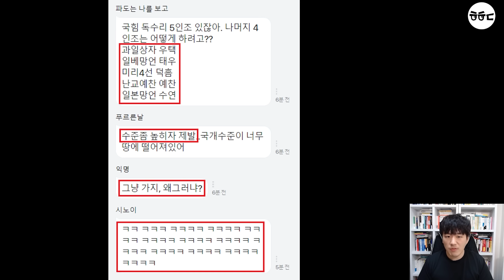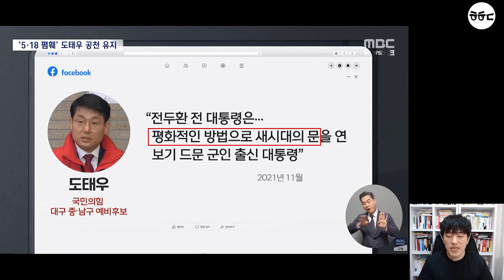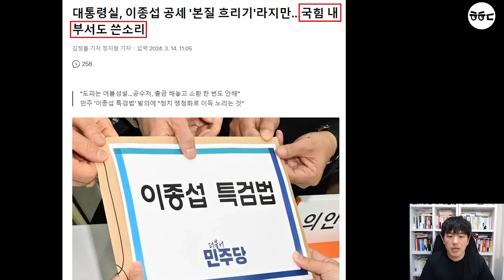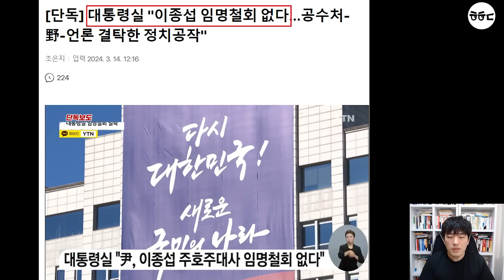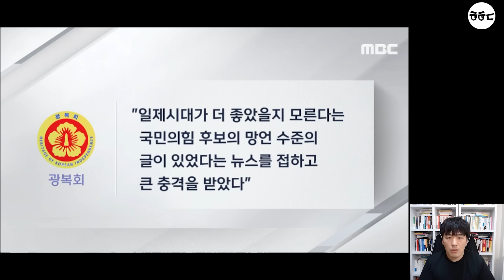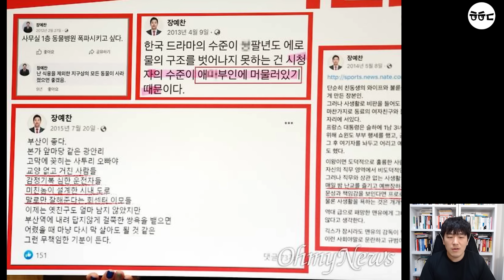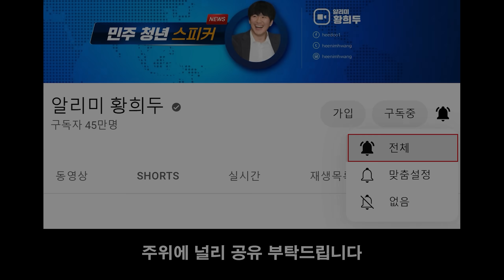속보 떴다! 정우택 공천 취소, 반응 싸늘ㅋㅋ 대통령실 "이종섭 임명철회 없다" 도주대사 논란 (장예찬, 도태우, 조수연 리스크에 한동훈 당내 압박)